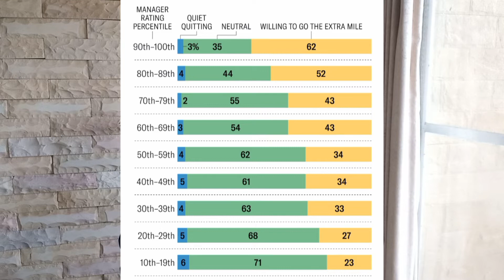Managerial Skill - Balance between Results and Concern for people